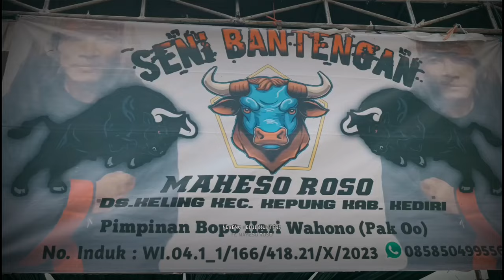Bantengan Maheso Roso Jegles | Live Kawasan Wisata Goa Jegles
Full Video